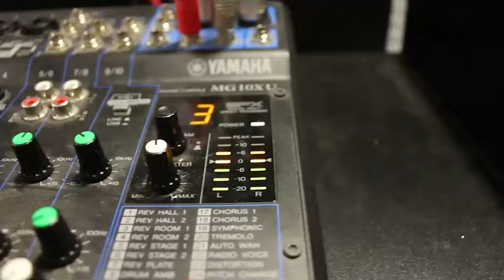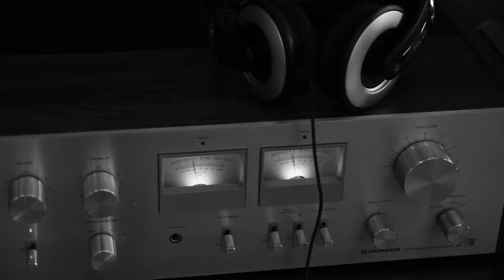با زنمو دختر خالش بودیم که اتفاق کثیفی بینمون افتاد و...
ممنون که ویدیو رو تماشا کردید
لایک و کامنت لطفا فراموش نشه
و با سابسکرایب کردن عضوی از خانوادمون شو
در این ویدیو ماجرای جنایی دلارام رو تعریف می کنیم براتون دختری که مطمعنن از شنیدن زندگیش و اتفاقاتی که براش میفته شوکه خواهید شد و خالی از لطف نیست که زندگیش رو بشنوید و ازش درس بگیرید
 تو چنل روزنه می تونین داستان های جنایی و کیفری گوش بدین که فرستنده اون ها از بین خود شما هستن و یا از پرونده های جنایی و کیفری کشور جمع آوری شدن! برای شنیدن این داستان ها فقط و فقط کافیه که ما رو سابسکرایب کنین